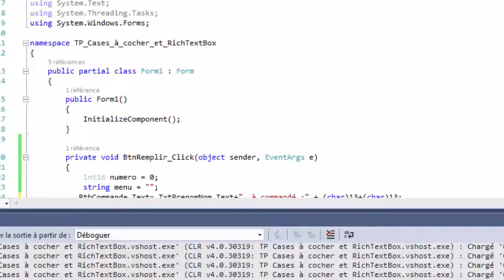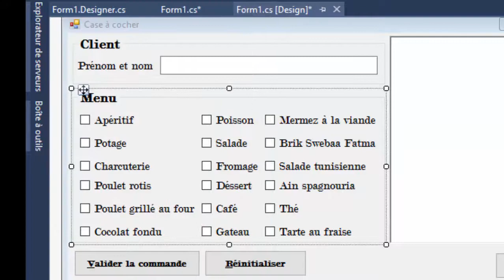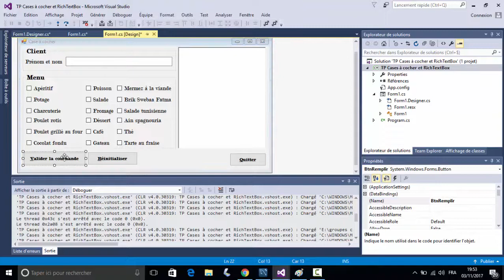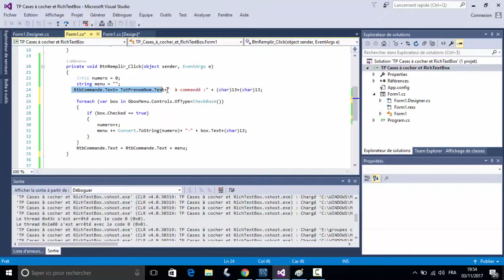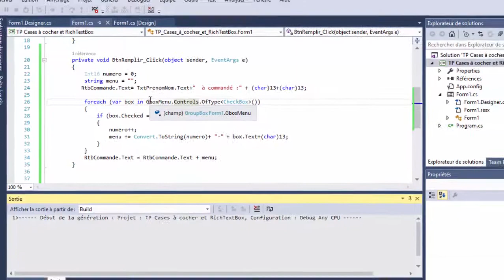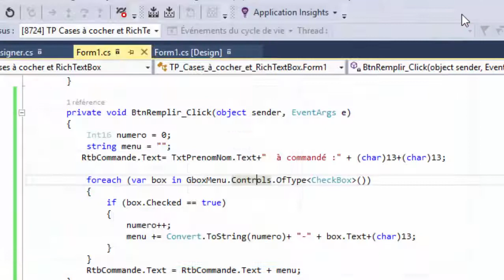TP Cases à cocher et RichTextBox en c#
Manipuler la sélection faites a partir des cases a cocher en c#